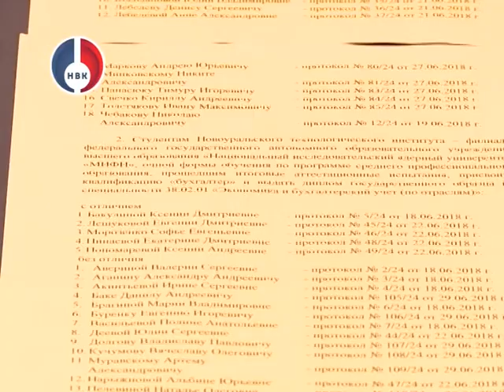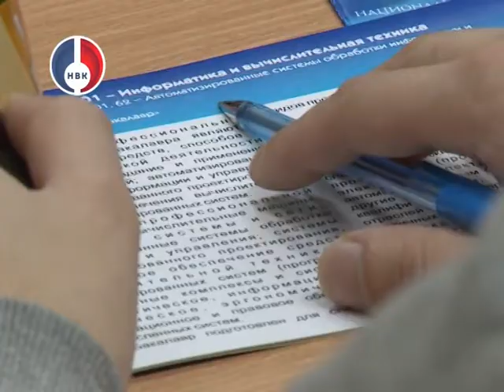Вручение дипломов в НТИ НИЯУ МИФИ